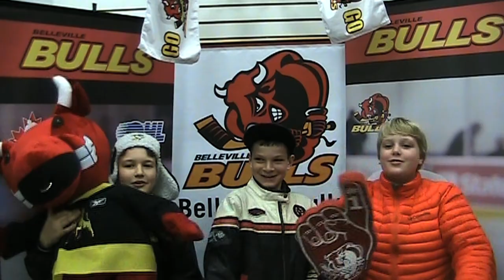Belleville Bulls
Let's Go Bulls! Hey Belleville, prove the Bullshave the best fans in the OHL.

Step into the Travelodge Fan Faceoff circle for 17 weekly matchups where the most votes wins. The four teams with the most points advance to the playoffs for a shot at the grand prizes.